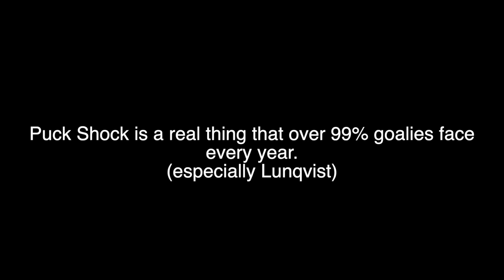Puck Shock (A Hockey Short)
short video on puck shock.